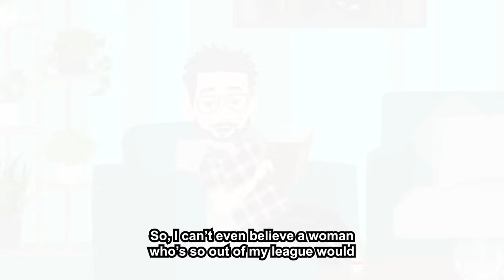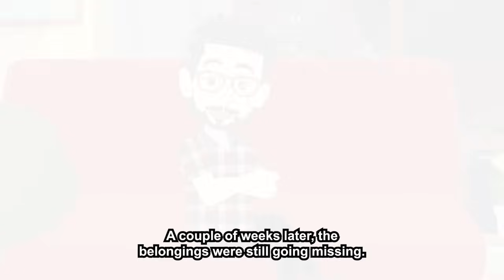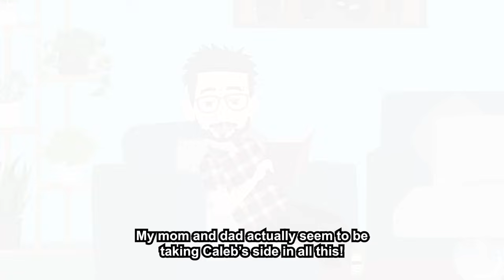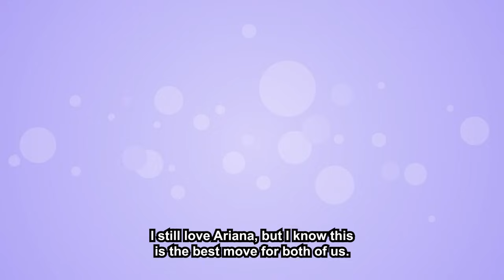Caught My Brother Stealing My Wife's Underwear, Upon Confrontation, He Claimed I Dont Deserve Her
Story Summary :-
OP (27, M) lives a happy life with his wife Ariana (26, F). OP’s younger brother Caleb (24, M) has had a crush on Ariana since he first met her, which Ariana largely regards as harmless. Things take a turn when Caleb begins having financial issues and moves in with OP and Ariana. Things of Ariana’s begin going missing, and it is revealed Caleb has been stealing jewelry and underwear from Ariana. This is a huge violation of trust for OP and Ariana, and they force Caleb to leave their home. Caleb moves in with OP’s parents, who are seemingly taking the side of Caleb and asking OP to forgive and forget the whole situation. However, Ariana is no longer comfortable being around Caleb and wants no association with OP’s parents due to their defense of Caleb. OP has taken to Reddit to ask for advice.
Update one, OP gets a friend request on Facebook from a mysterious man named Jeff. The man claims to be a coworker of Ariana’s and says they went on a date together. He says Ariana has lied to all her coworkers and none of them even know of OP’s existence. OP is heartbroken and doesn’t know what to do.
Update two, OP discusses the issue with family and makes amends with Caleb. OP asks for Caleb’s support when he confronts Ariana, who then denies everything. Ariana storms out to stay with her parents and then Caleb stays at OP’s place as OP ponders the state of his relationship.
Update three, Ariana still denies the accusations and says she wants a divorce if OP cannot trust her. OP agrees to the divorce and the proceedings begin as OP grows closer to Caleb.
Update four, OP is borrowing Caleb’s computer while he isn’t home, and discovers Jeff’s profile on Caleb’s computer, confirming that it was a fake account created by Caleb all along. OP tries to talk to Ariana about what he learned, but she doesn’t respond. OP’s relationship with Caleb is now ruined, and he kicks him out of his place.
Update five, Ariana tells OP she has reconnected with a neighbor she grew up with, and has realized men out there will trust her whereas OP won’t. OP is left to reflect on all he has lost.

▶ Chapters -
Intro :- 00:00
Story :- 00:21
Story Opinion :- 23:15
▶ Credits-
STORY 1 "MRA"